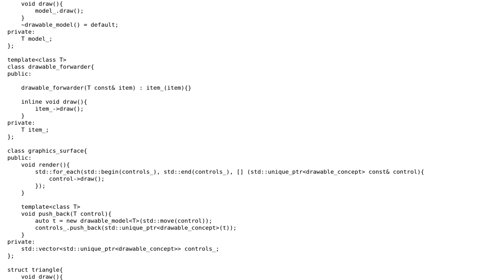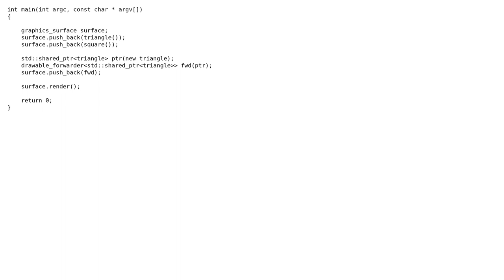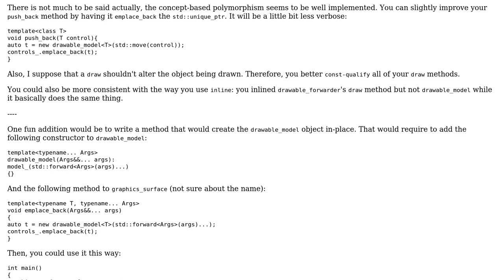Concept based polymorphism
With thanks & praise to God, and with thanks to the many people who have made this project possible! | Content (except music & images) licensed under CC BY-SA | Music | Images & others | With thanks to user Morwenn user Jamal user Blair Davidson and the Stack Exchange Network Trademarks are property of their respective owners. You are responsible for your own actions.